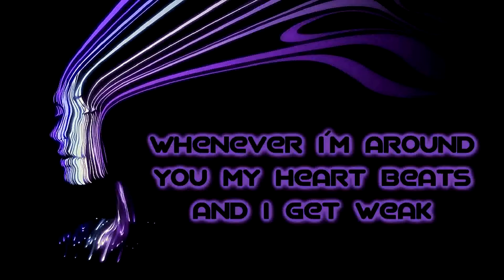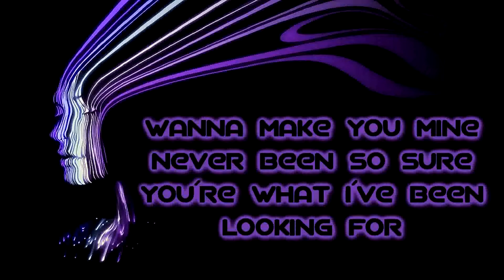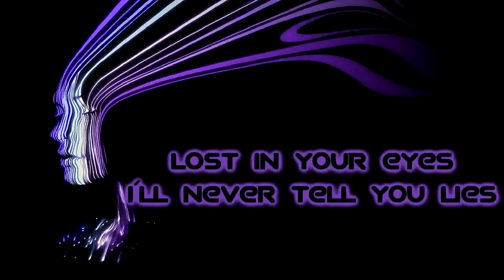Caroline - My Type [Lyrics on screen]